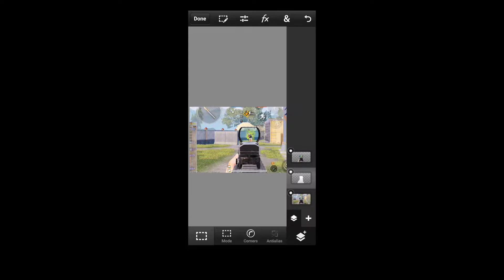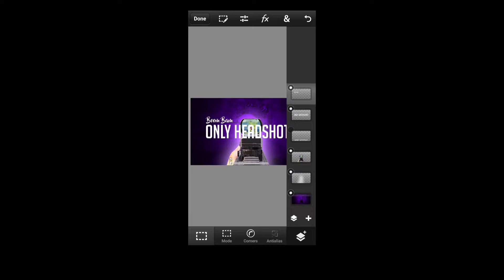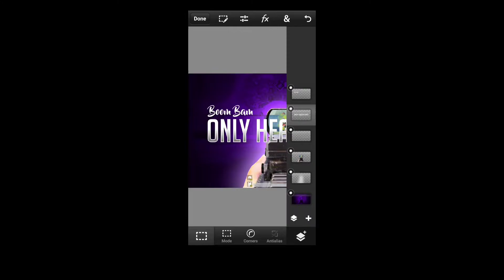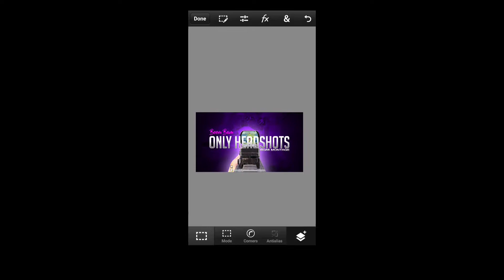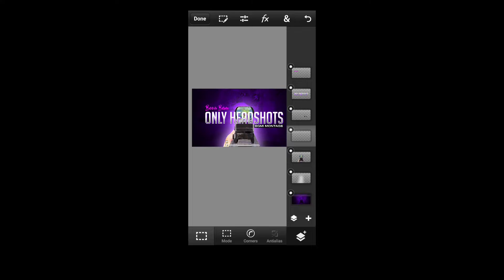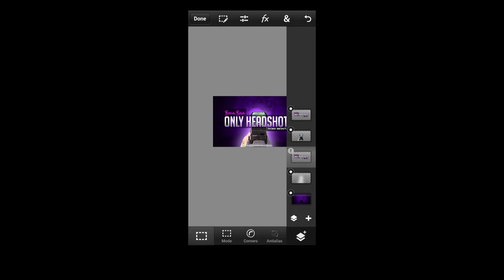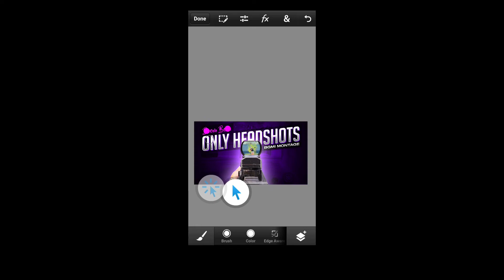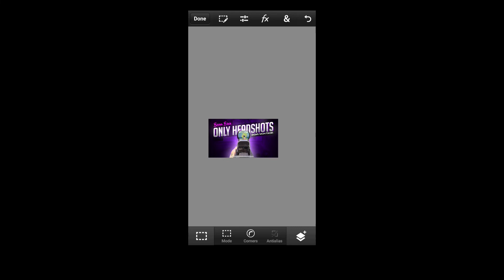How To Make Montage Thumbnail Like Siddha Gaming〡Gaming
How To Make Montage Thumbnail Like @Siddha Gaming | Gaming Thumbnail Kaise Banaye | PSCC

(Password Protected)

About Channel: Hi, I Am Manish & I Love To Editing. This Channel Revolves Around Editing And Graphic Designing.
MUST WATCH FOR FUN:-🤣

Thanks...